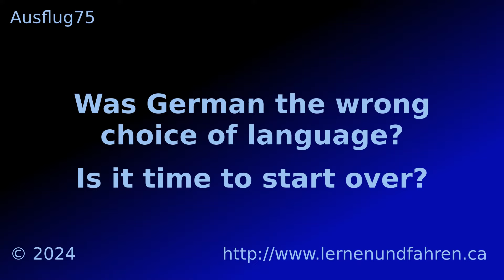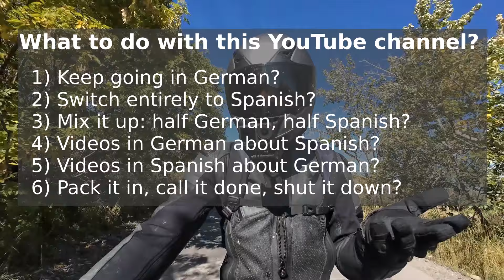Was German the wrong choice of language? 2024 wrap-up.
Let's wrap up the 2024 riding season by taking a look at where we are and where we're going. Was German the wrong choice of language? Is it time to become a snowbird and flock south for the winter? Is this the end of Lernen und Fahren?

00:00 Intro
00:34 2024 Season wrap-up
03:34 Was German the wrong choice?
05:44 Snowbirds flock south
07:24 What to do?
10:34 Closing thoughts